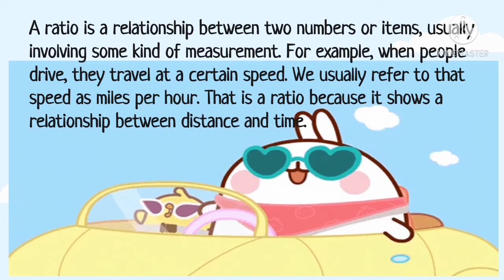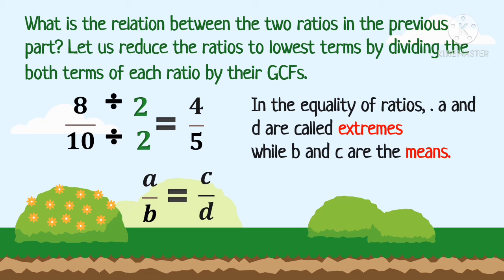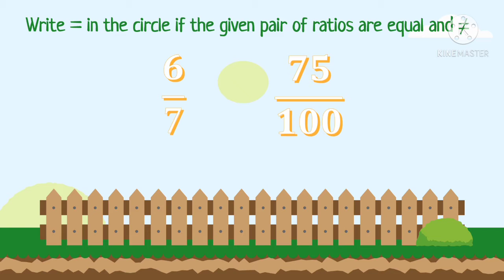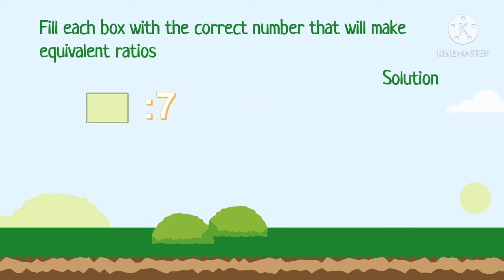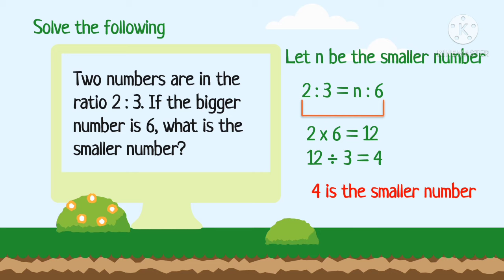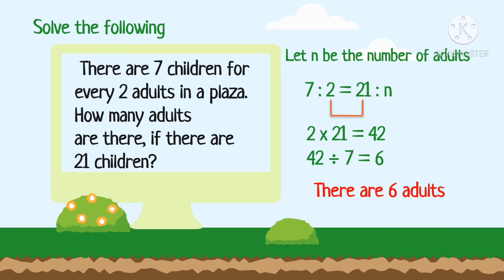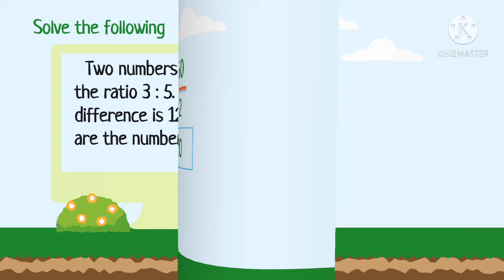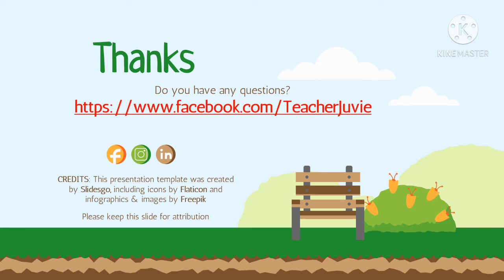MATH 5 Q2 WEEK 8 EQUIVALENT RATIOS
A ratio is a relationship between two numbers or items, usually
involving some kind of measurement. For example, when people drive,
they travel at a certain speed. We usually refer to that speed as miles per
hour. That is a ratio because it shows a relationship between distance and
time.